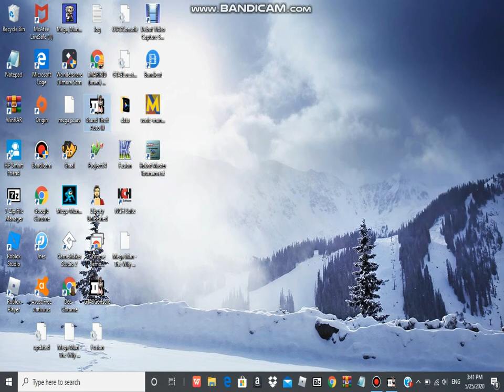S4 E5 gta 3 but you fight to the death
today i play gta 3 but i have to fight to the death with health and armor shield
disabled its hard but i like it